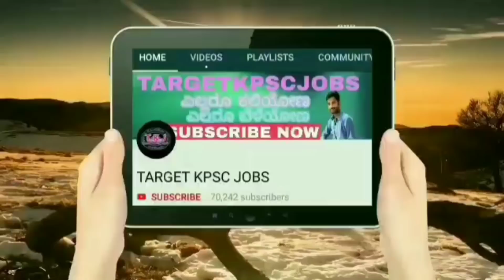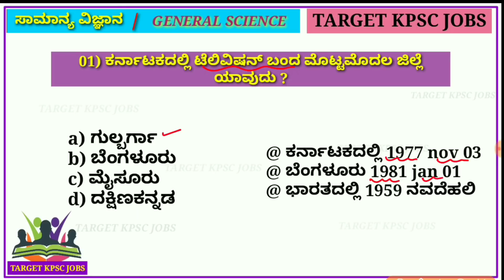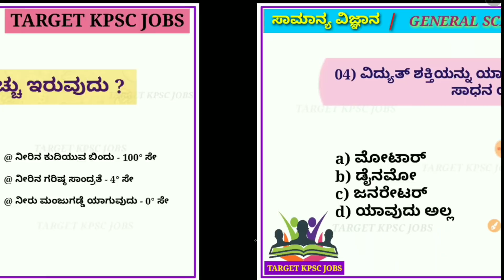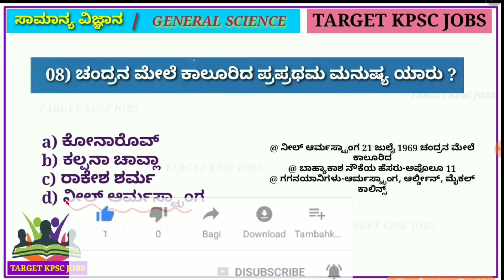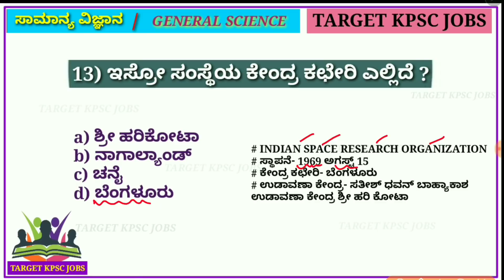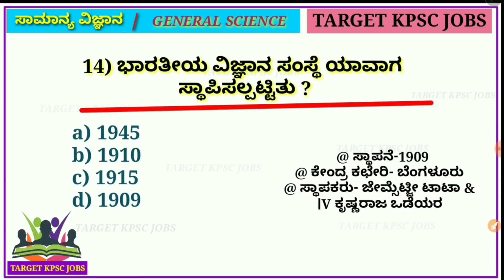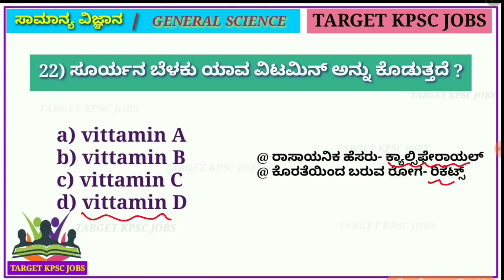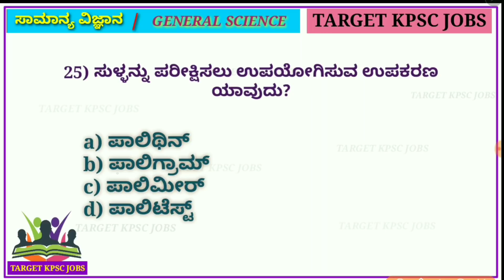ಸಾಮಾನ್ಯ ವಿಜ್ಞಾನದ ಪ್ರಶ್ನೆ ಉತ್ತರ ಮತ್ತು ವಿವರಣೆ || GENERAL SCIENCE TOP 25 QUESTION IN KANNADA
GENERAL SCIENCE QUESTION IN KANNADA
ಸಾಮಾನ್ಯ ವಿಜ್ಞಾನದ ಪ್ರಶ್ನೆ & ಉತ್ತರಗಳು
PDF